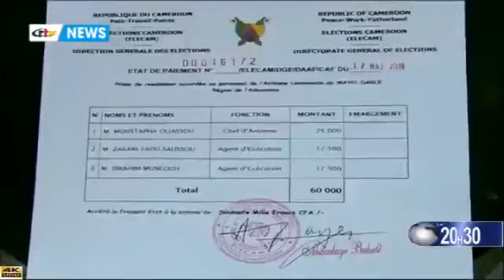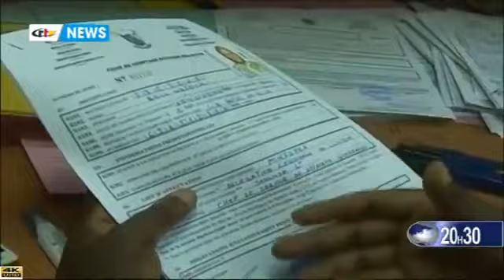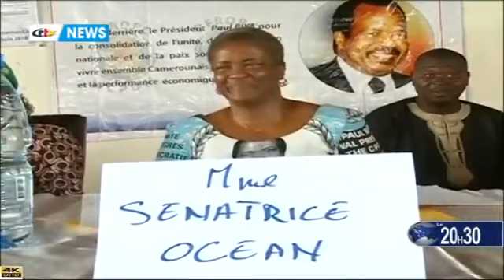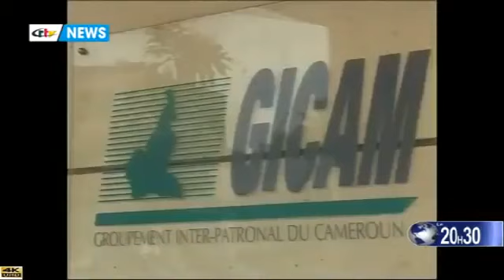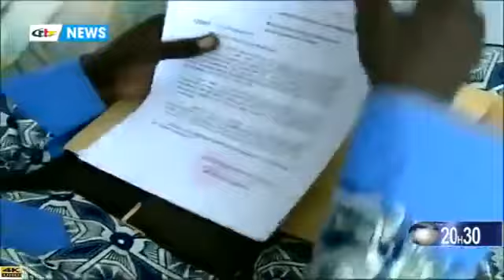CRTV JT 20H30 (CORRUPTION: L'UA AU COEUR DU COMBAT) Vendredi 25 Mai 2018